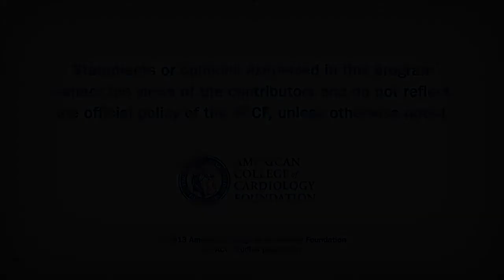Heart Minute | CO2 and Neurological Outcome Post-Cardiac Arrest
Does titrating ventilation to maintain an ideal PC02 after a cardiac arrest improve patient neurological outcome?